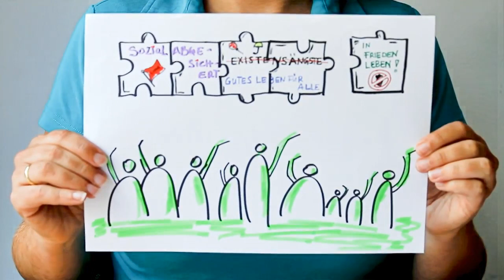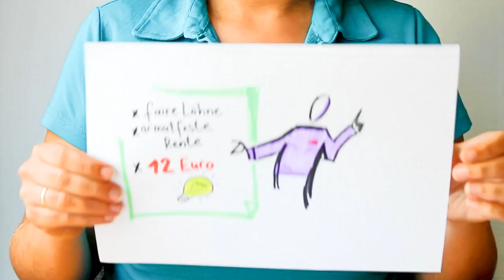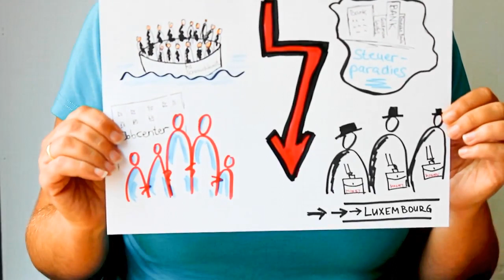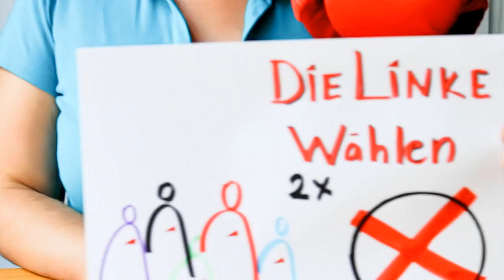Das ist Amira. Das ist DIE LINKE!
Schon mal überlegt, DIE LINKE zu wählen? Vielleicht hilft ja der folgende Clip bei der Entscheidung. Das ist Amira. Das ist DIE LINKE. Nicht käuflich aber wählbar! Am 24. September 2017.